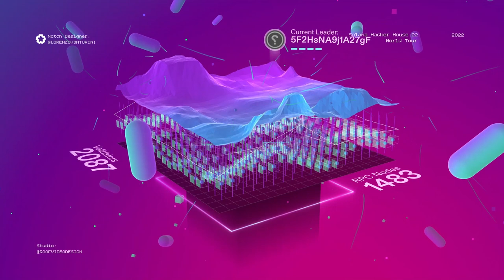ALL Data Visualizations of the HACKER HOUSE 2022!